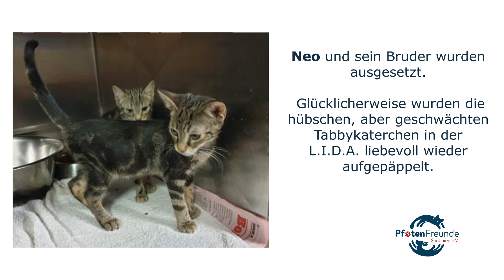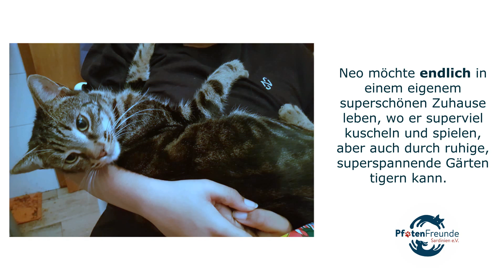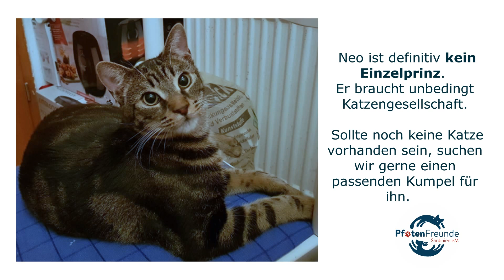Neo - Der liebe, schöne Riese verzaubert alle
Ihre Ansprechpartnerin für diese Vermittlung:
Christine Bininda